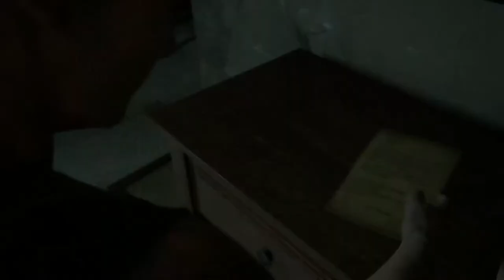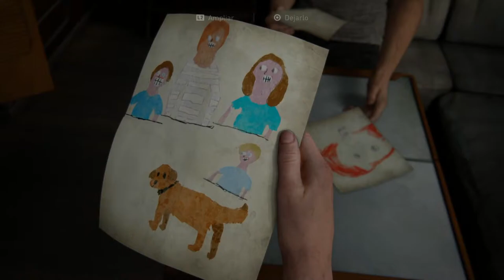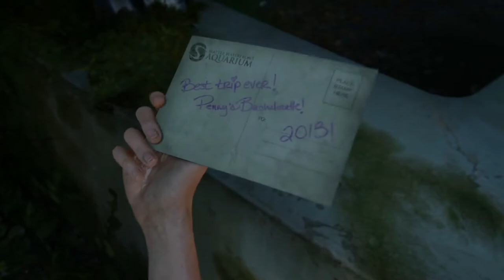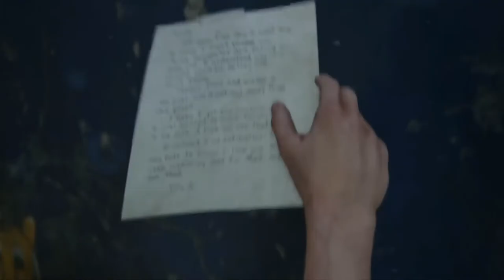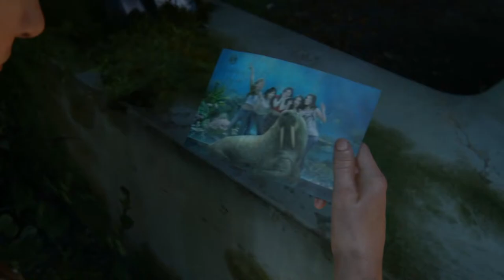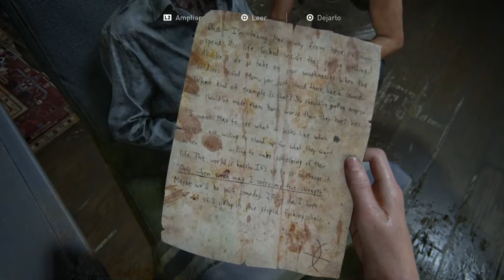THE LAST OF US II | WALKTHROUGH | EL LÍDER DE LOS LOBOS #23